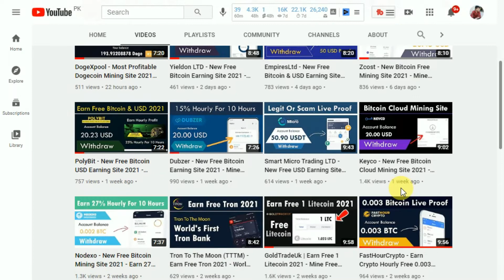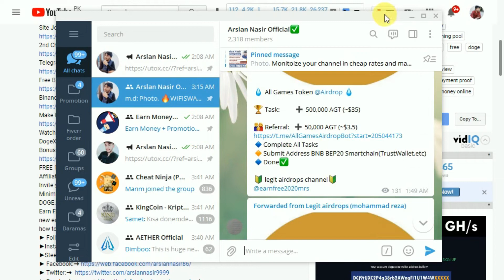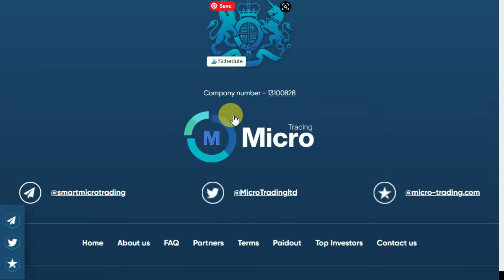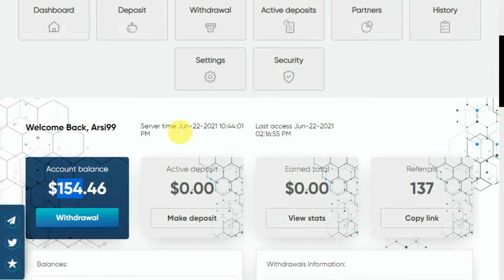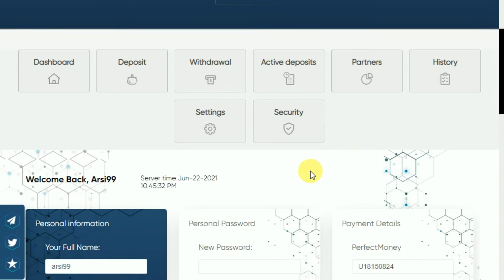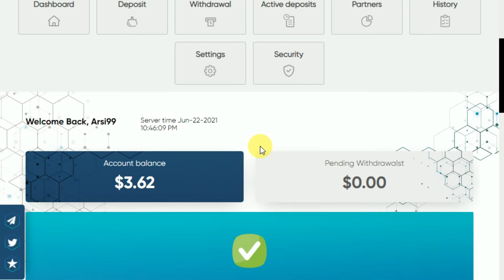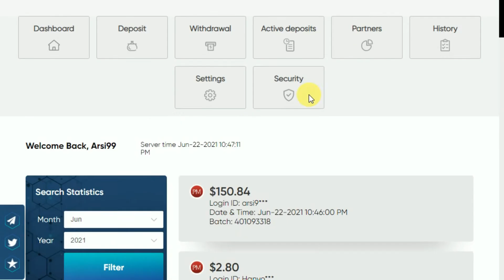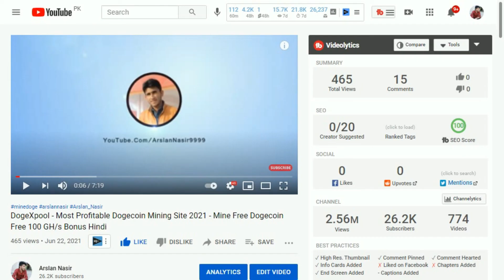Smart Micro Trading LTD - New Free USDT Earning Site 2021 - Earn 7% Daily 154 USDT Payment Proof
▬▬▬▬: : Attention : :▬▬▬▬▬

▬▬▬: ARSLAN NASIR :▬▬▬